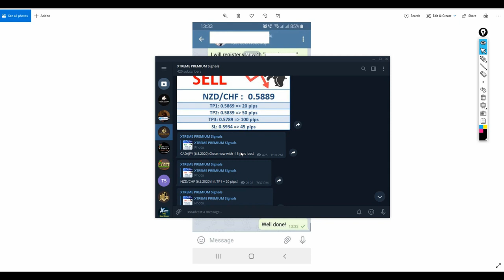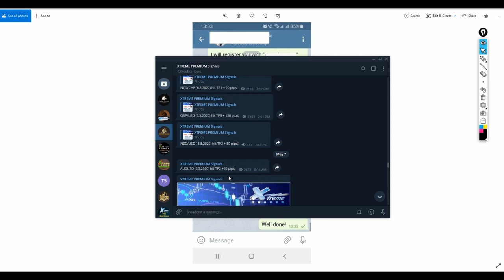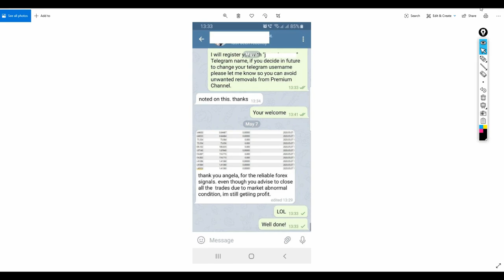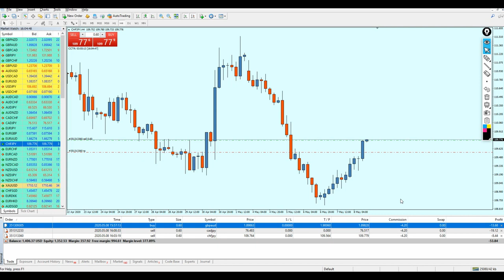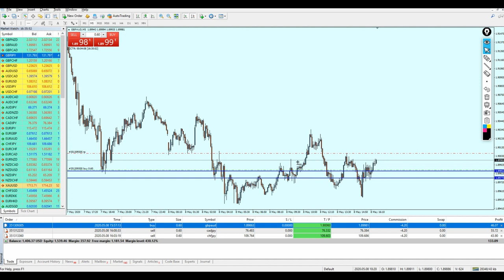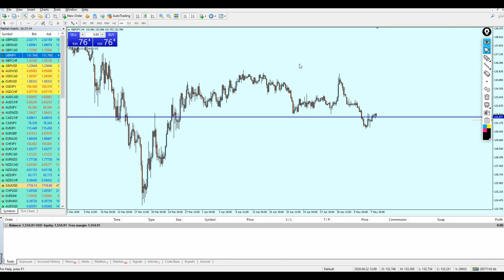Live Forex Trading, Scalping for 150$ in 12 minutes!